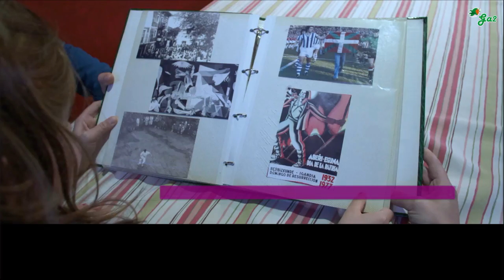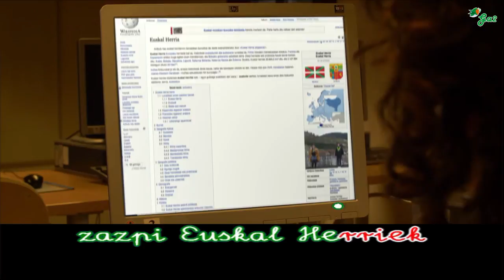Burujabe hobe (Larrabetzun, independentzia eguna 2018)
Zazpi Euskal Herriek bat egin dezagun! Independentzia egunerako Larrabetzun moldatutako abestia. 2018ko martxoaren 18an, Larrabetzun.
Euskal musikaren txokoa karaoke formatuan.
Basque music

Zazpi Euskal Herriek
bat egin dezagun,
guztiok beti-beti
gauden gu euskaldun. (bis)

Agur eta ohore
euskal herriari
Lapurdi, Baxe Nafar,
Zibero gainari,
Bizkai, Nafar,
Gipuzko eta Arabari,
zazpiak bat besarka
lot beitez elkarri

Gure ekonomia
ta gure kultura,
hizkuntza, historia,
lurra ta ohitura.
herri legez zabaldu
gaitezen mundura
pausoa emateko
ordua heldu da.

Euskal Herriak ditu
hamaika kolore,
beilegi, berde, gorri,
urdin, gris zein more.
nortasuna luzaro
gura bada gorde,
zapalduta ezin da,
burujabe hobe.